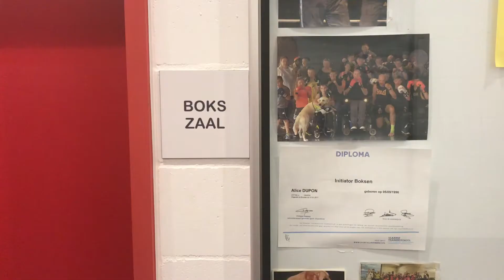kfc Poperinge jeugd en boks